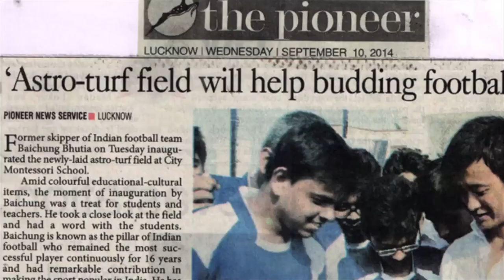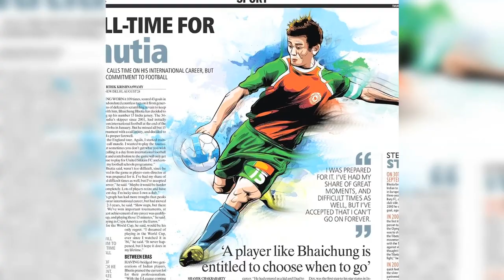The Story of a Legend - Bhaichung Bhutia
This video presents a brief about the living legend of India, the Arjuna Award winner, the Padma Shri Bhaichung Bhutia.